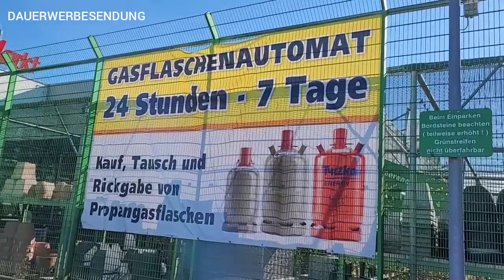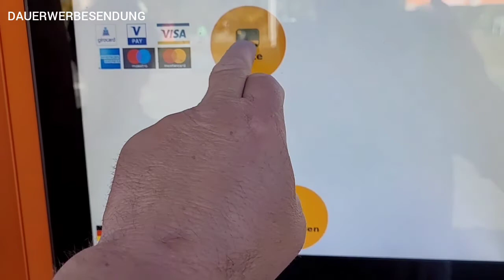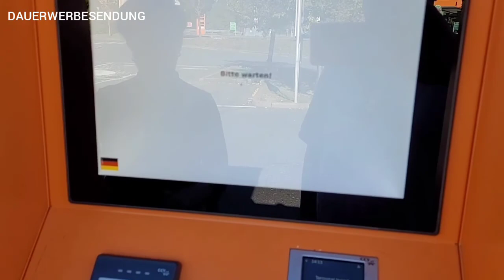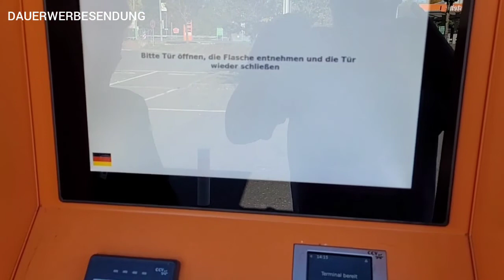GAS FÜR UNSEREN KASTENWAGEN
WIR TAUSCHEN EINE GASFLASCHE AN EINEM AUTOMATEN UND DAS AN EINEM SONNTAG